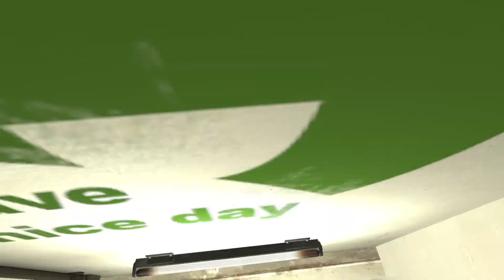ANITA MAX WYNN💅🏼.exe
ANITA MAX WYNN 💅🏼💅🏼💅🏼💅🏼💅🏼